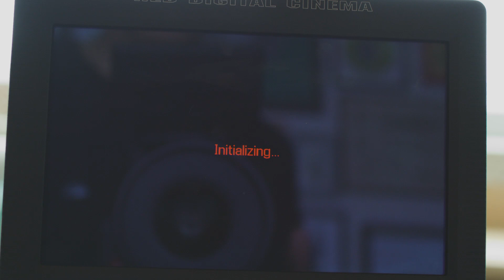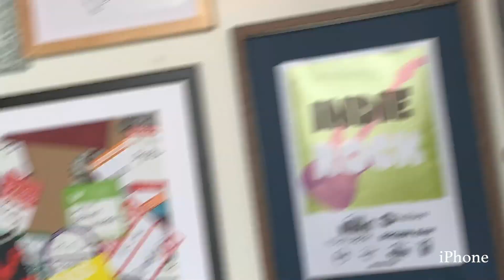RED vs iPhone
こちらインタビューもRED EPIC-W HELIUMで収録しています！
全部で500万円ほどするビーストですね、、、
まだまだ慣れていないので、撮影、グレーディング共に頑張りたいです！

感想等お待ちしております！

詳しくはこちら！